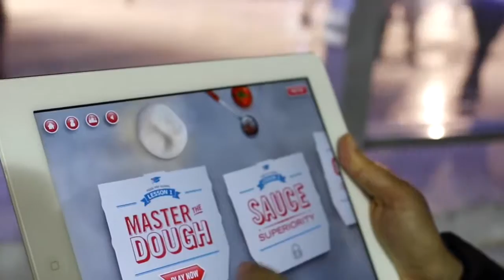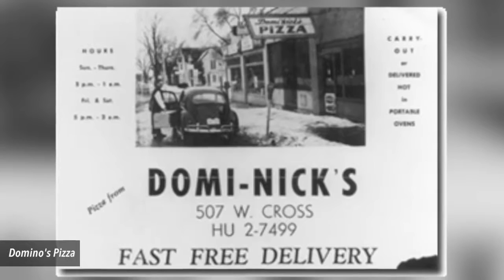10 Things You May Not Know About Domino’s Pizza